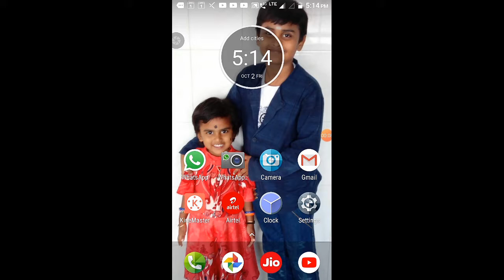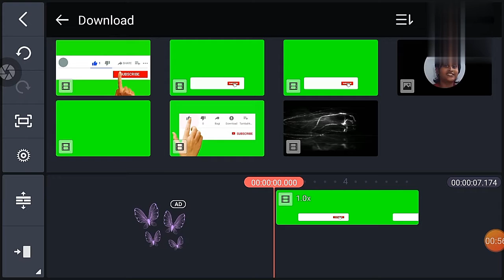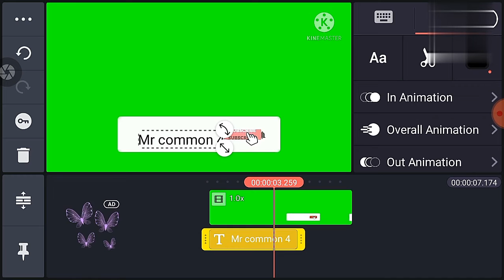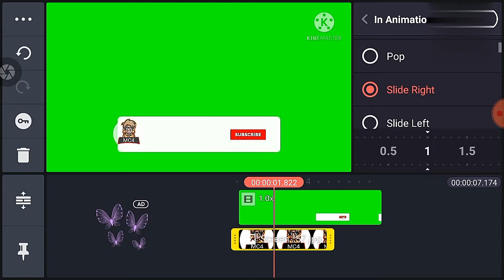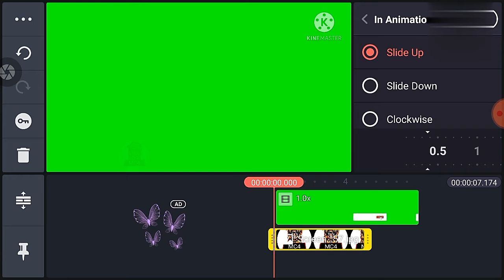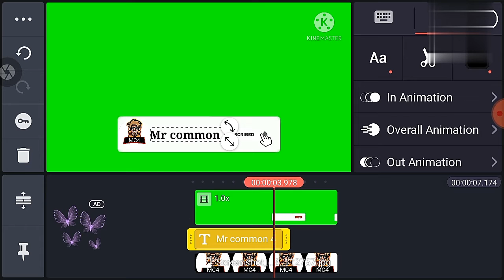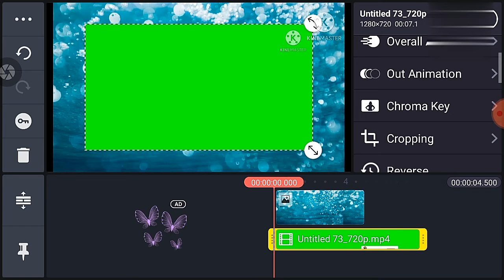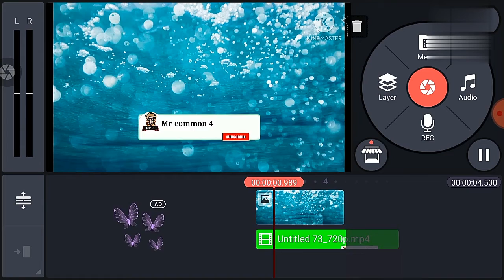How to do subcribe button in kinemaster